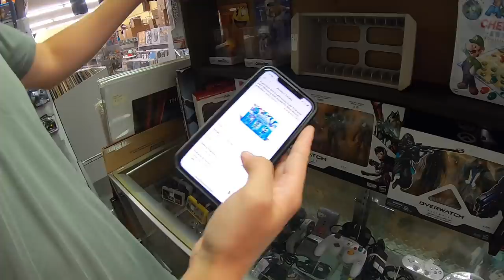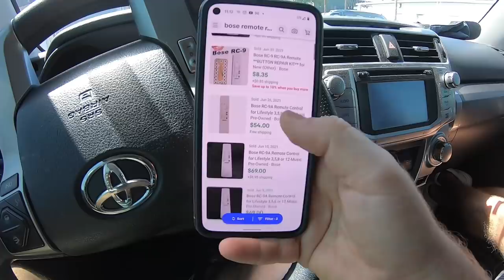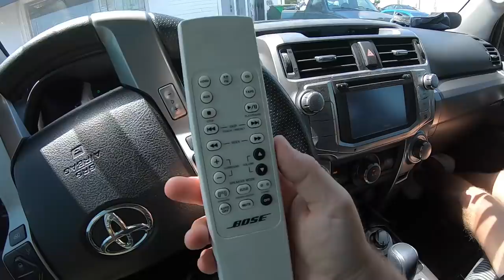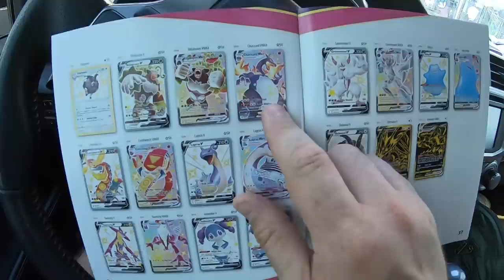Used Video Game Store Owner Let This One Slip Through The Cracks!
My friend Caleb and I tried to find some video games at some second hand stores and pawn shops to sell for a profit on Amazon. A lot of these stores heavily research their items and know their values but this one item slipped through the cracks! This was such a cool way to source!

If you want to send us some mail :)